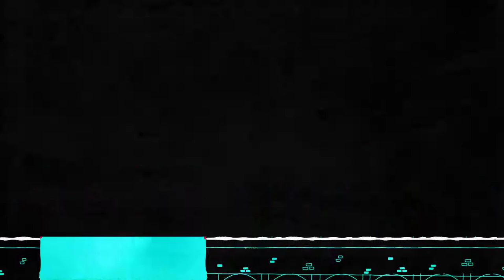Hue [6F] Hue Revelations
Something about Hue is that the puzzles were rarely actually difficult, just often easy to mess up in a way that would make you lose progress (and perhaps forget what you were doing). There was one puzzle where I accidentally flicked the right thumbstick (which controls what color the background is), which resulted in my untimely demise.

Not a game with hard puzzles, or particularly fun ones. It would be hard for me to think of a person I'd recommend Hue to.